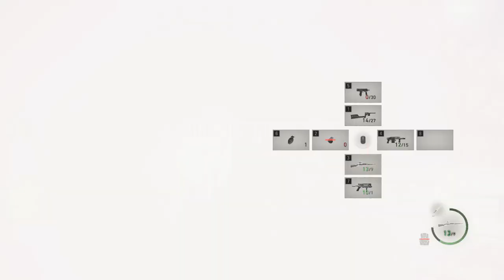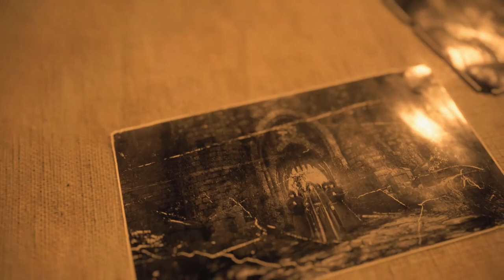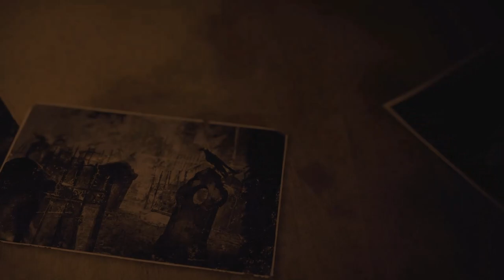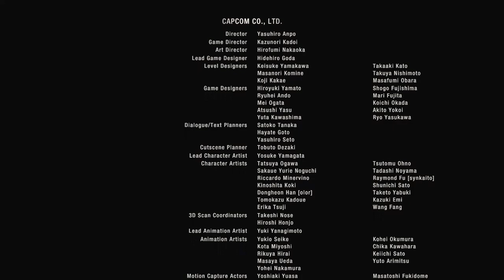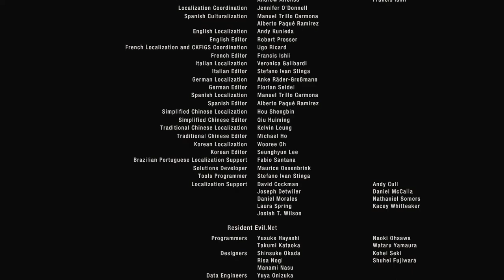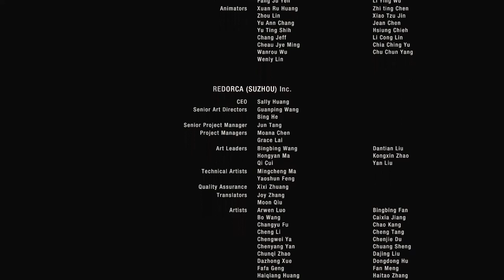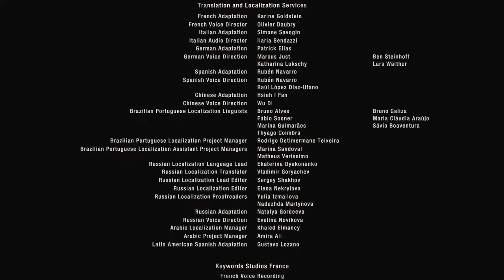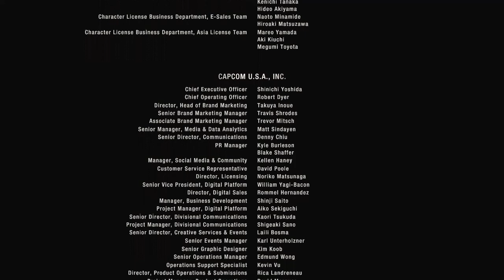【４６END】Re：俺にとってはトラウマだ。【BIOHAZARD RE4】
ここまで見てくれてありがとうございました！！

サドラーと最終決戦。
ＲＥシリーズのバイオは何処へ向かっていくのか…これからがとても楽しみです。

次→？？？